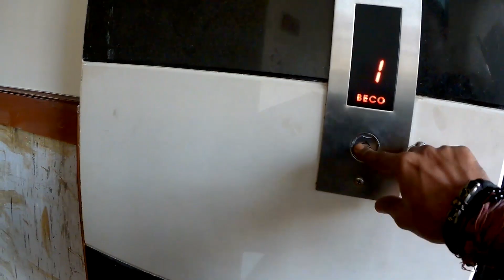Vizag to Vijaywada Solo ride | Southern States Ride | Part - 2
If you haven't watched the part 1, below are the links to the description :

Antarctica Feat. Redhead Gang
Follow me on :

To get instant notifications and trip updates for my ride.

About RoyMeraki - A Motovlogger & Lifestyle Vlogger from Kolkata. I ride Royal Enfield Bullet standard 500, Suzuki GS 150R, and a 1996 4 speed Yamaha RX 135.